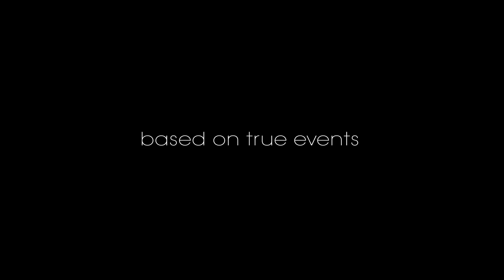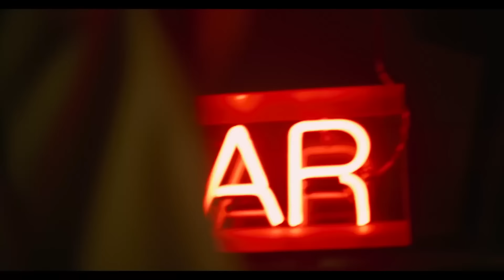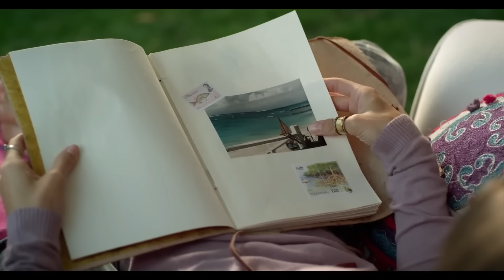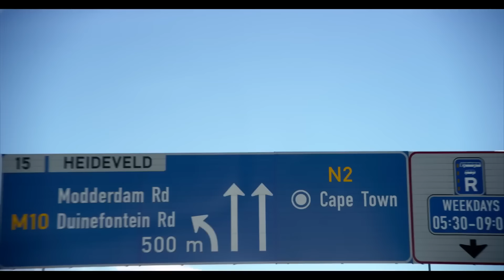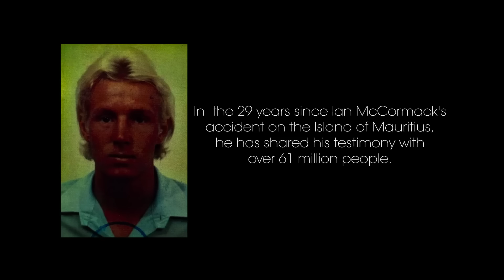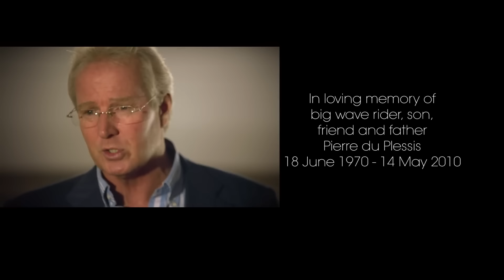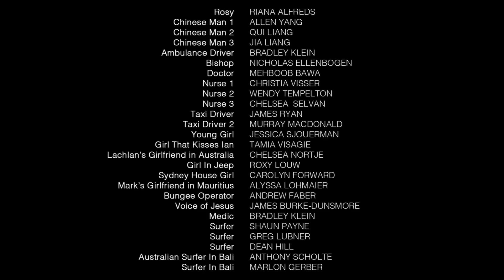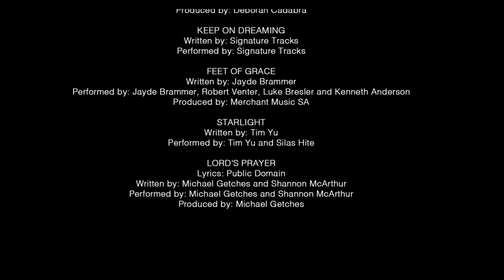Gran película cristiana en español! MEJOR PELÍCULA COMPLETA HD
Big Waves: Película cristiana con una gran enseñanza del protagonista de como su vida cambió después de tener una experiencia con la muerte y recibir una gran revelación, basada en hechos reales